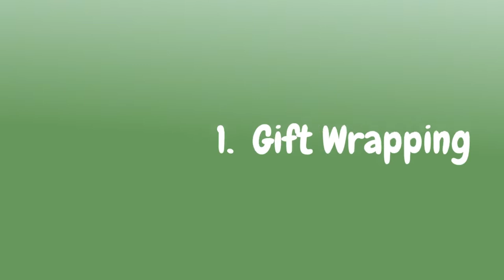Wrap a PRESENT & Tie a BOW with RIBBON | Gift Box Wrapping Easy Tutorial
This tutorial will show you how to wrap a PRESENT in an elegant, simple and original way. You will learn how to tie a bow with satin ribbon. To get original, beautiful, and refined packaging, you should choose double-sided tape, thin rope and tissue paper.

Does Gift Wrapping Matter?

Choosing a perfect gift for your loved ones, friends, or colleagues is only half the battle. The next step is to present it to your recipient, and here gift wrapping matters. Gift packaging, indeed, can easily transform even the most ordinary thing into a bright present. To answer the question, if recipients are more like wrapped gifts than unwrapped presents, Daniel Howard, professor of SMU Cox School of Business, conducted back in 1992 a series of experiments.

The result of his study wasn't unexpected. The gift-wrapping indeed positively influenced the recipients' attitudes toward owning a received gift.

But still, why is gift wrapping so important? Why do people need to wrap their presents? I have listed the top 3 benefits of wrapped gifts.

Wrapped Gift Makes A Positive Impression

You'll probably agree that the first impression usually affects our attitude to people and things.

So, it's not surprising that gift wrapping forms the first impression on the recipient about the gift, as well as the giver.

Did you know that an unwrapped gift can indicate a lack of effort or, even worse - disrespect of your recipient?

Gift-giving is an essential part of any relationship, so it's not unexpected that no one wants their recipient to interpret the unpacked gift as an unfriendly or rude act.

Wrapped Gift Looks Like A Real Gift

Another important point is that people have some expectation of what a gift should look like.

Colorful boxes and bags, wrapping paper, ribbons, bows, and other decorations - these are things that make a gift really a gift.

Whereas without these attributes, any present will look "naked."

Beautiful gift packaging will help delight a recipient by making any object bright and more festive. After all, gift wrapping is a symbol associated with happy and special events in a person's life, so it's no wonder that it plays a key role in the gift-giving practice.

Wrapped Gift Has A Surprise Effect

Finally, one of the main objectives of gift wrapping is to create a surprise effect for the recipient.

Anticipation and curiosity when the recipient wonders what the gift is (even if he/she is quite sure what's inside) bring limitless happiness and excitement.

There is something magical about the moment of unwrapping the gift. But if the gift is not wrapped, all the magic and surprise will disappear.

There is nothing special and remarkable when receiving a present in a plastic package or ordinary cardboard box.

Gift packaging isn't just about wrapping a present in beautiful paper. It's more about an attitude and desire to please a recipient. Indeed, a wrapped gift usually means that the giver has put a little extra time to add a present a personal touch.

Is Neatness Of Gift Wrapping Important?

People love wrapped gifts (this is a scientifically proven fact that is difficult to argue). But not everyone loves wrapping gifts.

Did you know that almost 30 % of Americans admit that holiday gift wrapping is worse than the most annoying household chores like cleaning the house, washing the dishes, or taking out the trash?

Wrapping gifts, indeed, takes time, effort, and patience. Besides, it requires creativity to amaze a recipient with a beautifully wrapped present. Not everyone, however, can boast extraordinary skills in gift wrapping.

So, what is better - to wrap a present on your own, even if it'll be looking a bit messy, or find a professional who quickly and exquisitely wraps your gift?

A recently published study conducted by a group of researchers found out that participants who received a sloppily wrapped present liked their gift much more than those who received a neatly wrapped one.

But don't jump to conclusions that messy gift wrapping is always the best option.

The same study had also shown that recipients liked the sloppily wrapped gift more when it came from a close friend, but in a case when the present came from an acquaintance, recipients preferred neatly wrapped gifts instead of sloppy ones.

Moreover, recipients usually have a significantly higher expectation about nicely and delicately wrapped gifts compared with messily covered ones.

So, if you don't want to disappoint your recipient, never believe if someone says that the cheaper the present, the more elegant and neat it should be wrapped.

The next time you will wrap a gift for your loved ones, friends, or acquaintances, keep in mind that the way you wrap it's important.